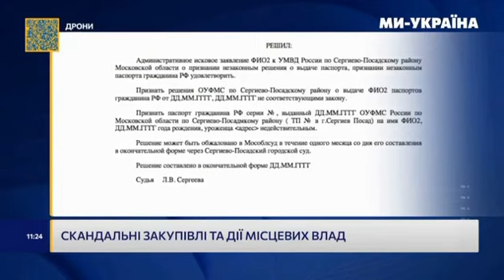На одном из телеканалов вышел репортаж,посвященный коррупционном скандалам вокруг меров